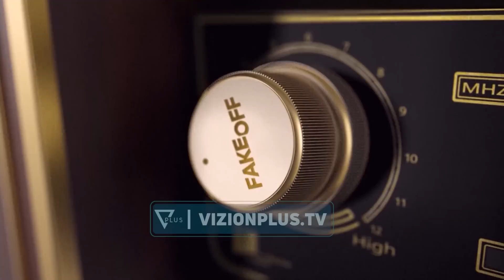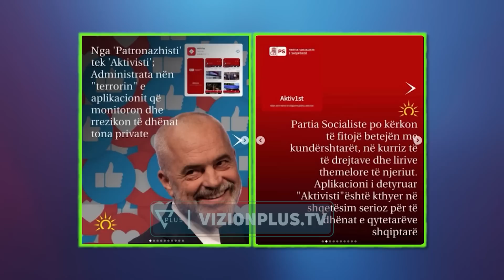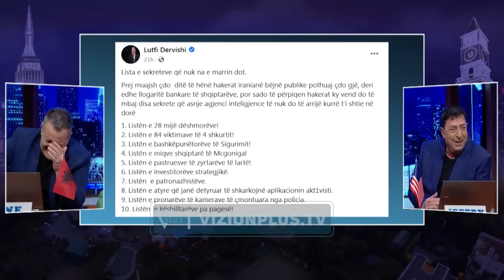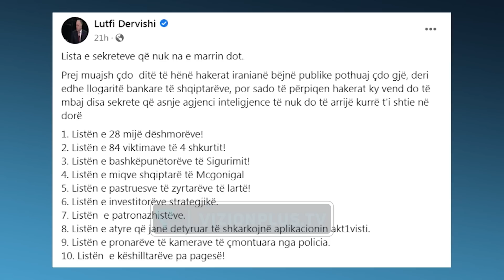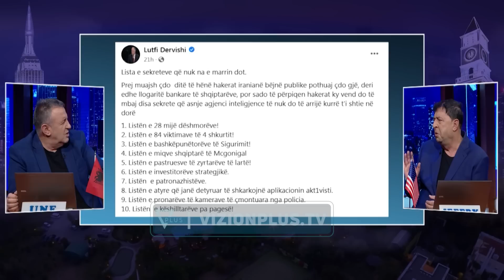Fake OFF - Berisha zbulon zyrtaret eskortë të qeverisë - 7 Shkurt 2023 - Vizion Plus